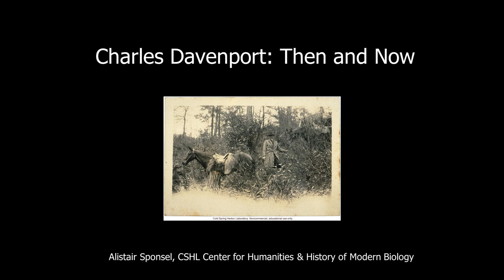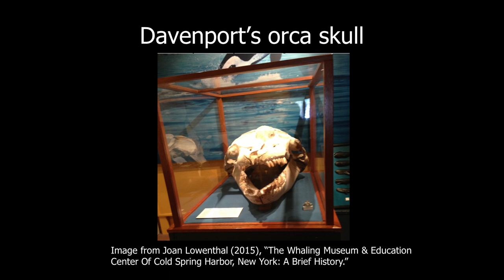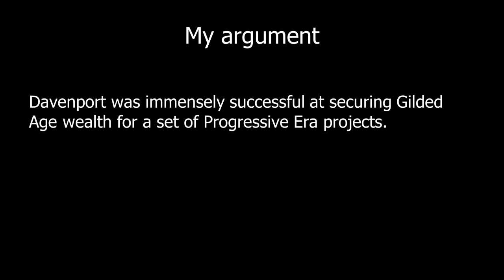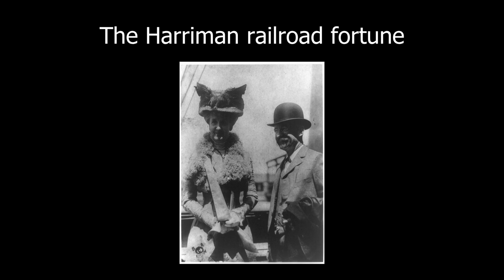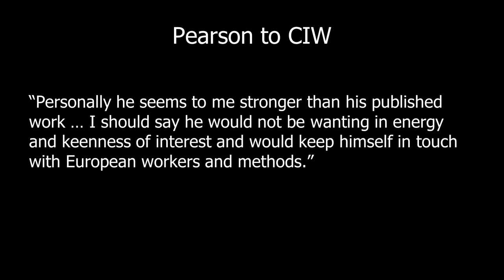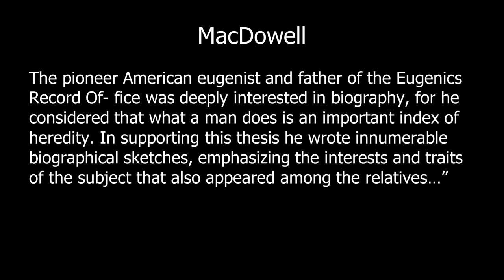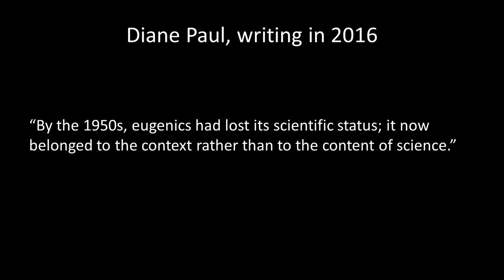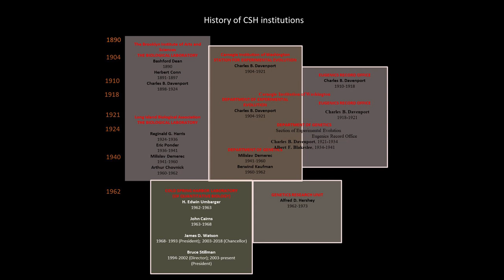Charles Davenport: Then and Now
Alistair Sponsel, Historian of the Life Sciences at CSHL and a lecturer in history at Tufts University, kicks off the 2024 CSHL frameSHIFT Series with a discussion on Charles Davenport.

Davenport founded the Station for Experimental Evolution at Cold Spring Harbor 120 years ago and established the Eugenics Record Office nearby a few years later. Through his fundraising and leadership, Davenport was a key figure in shaping American science amidst the modernizing zeal and nativism of the Progressive Era.

Building on themes raised in earlier frameSHIFT sessions, this talk will examine Davenport’s decades at Cold Spring Harbor, investigate the twentieth-century impact of his scientific, administrative, and political ideas, and review the latest historical scholarship on his work and legacy.

This lecture took place at the Bush Lecture Hall on the Cold Spring Harbor Laboratory campus on February 22, 2024.